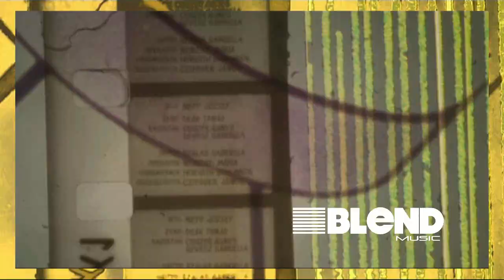Logistics - Together (Unoficial Video Edit)